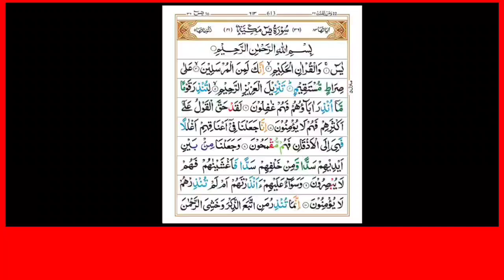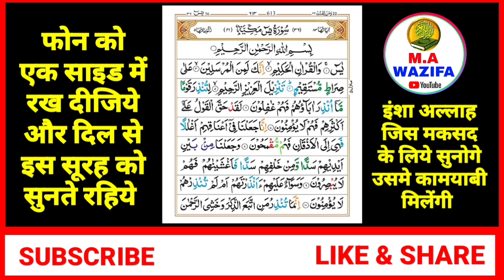Surah Yaseen Sunne Aur Padhne Ke Fayede । सूरह यासीन सिर्फ एक बार हर मुसलमान को सुन्ना ज़रूरी है।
Piyare d০sto aaj ki is video me ham baat karne wale hai Surah Yaseen ki Fazilat ke bare me har musalman ko apni zindagi me 1 baar Surah Yaseen sunna ya padhna zaroori hai dil se is video ko like kar dijiye chennal par naye hain to channel ko subscribe kar lijiye🙏

your Qourise...

Surah Yaseen, Surah Yaseen ki Fazilat, Surah

video title

Ma Wazifa